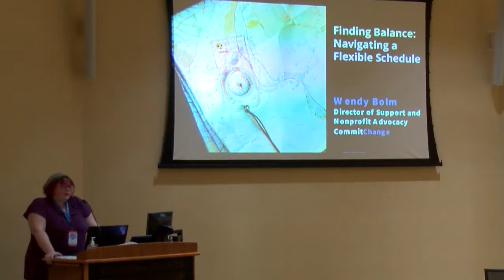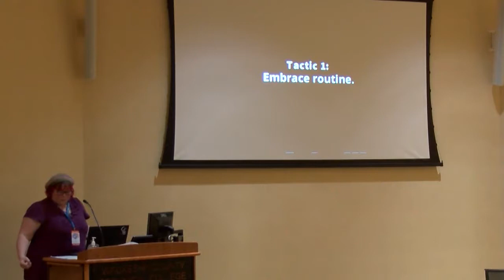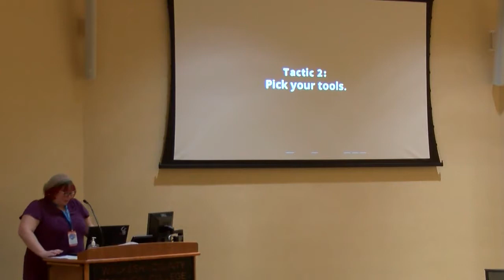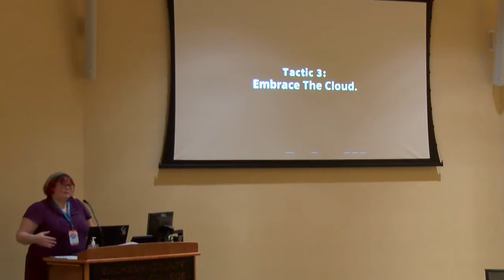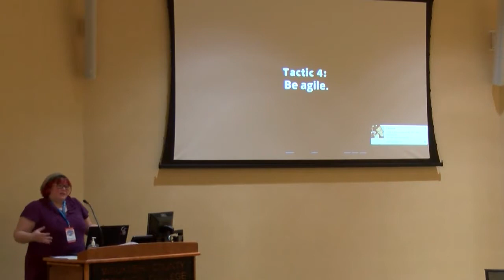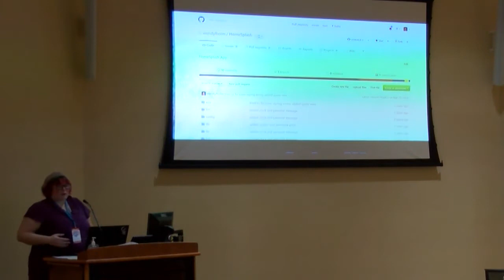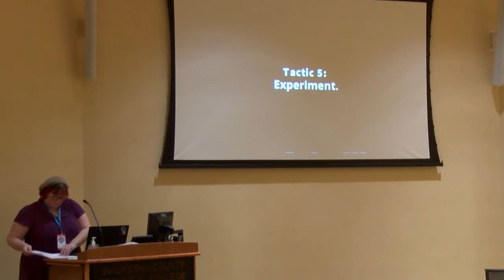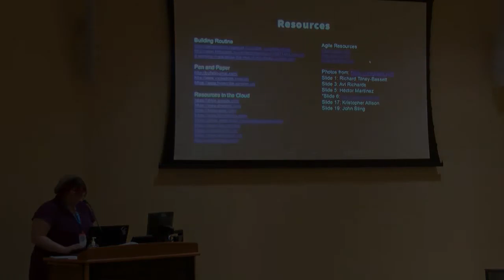Wendy Bolm: Finding Balance – Navigating a Flexible Schedule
Tools, tips, and strategies for entrepreneurs and freelancers to organize your workflow when you can work any time from anywhere.